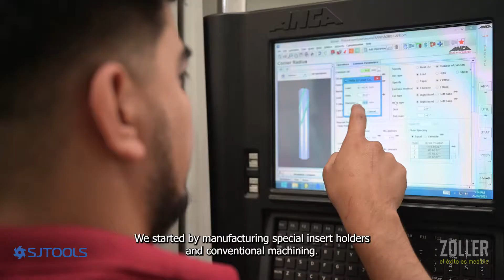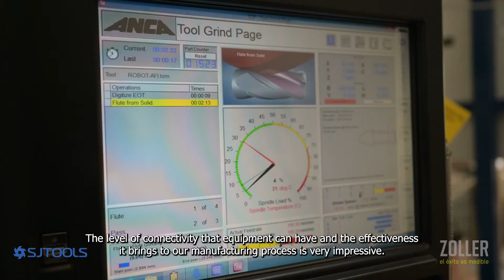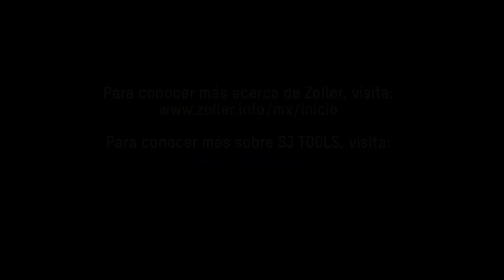ZOLLER Mexico and SJ Tools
SJ Tools is a Saltillo, Coahuila, MX based cutting tool manufacturer. Incorporated in 2015 and proudly a 100% Mexican company, SJ Tools utilizes ZOLLER's tool measuring and tool inspection equipment every day in their production process. ZOLLER solutions provide the guaranteed accuracy and quality needed for SJ Tools to remain competitive in an ever-changing and increasingly demanding marketplace.

The ZOLLER »genius« and »pomBasic« are featured in this video.